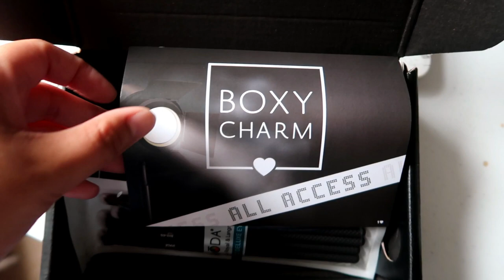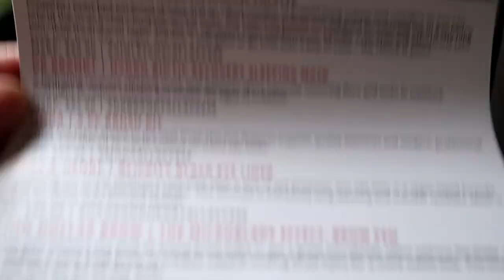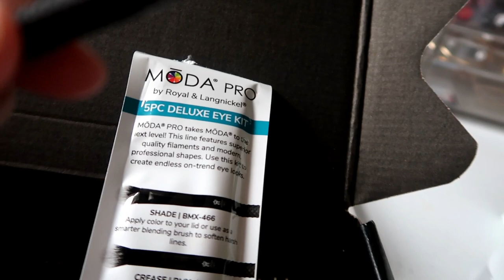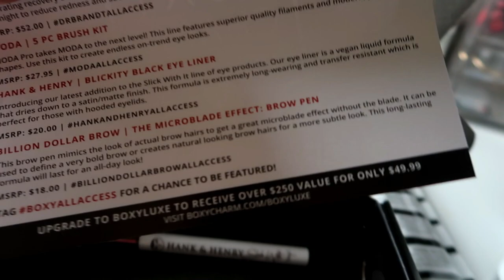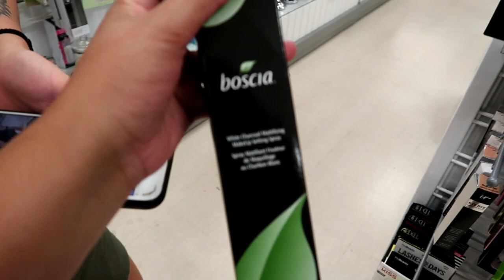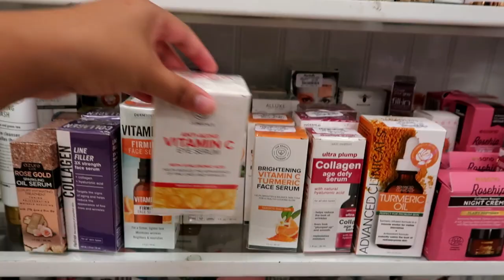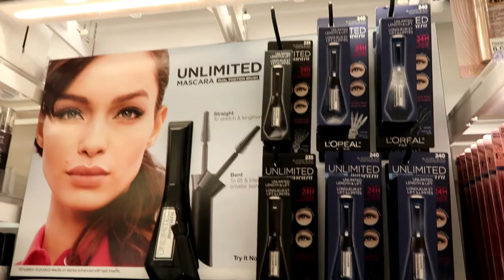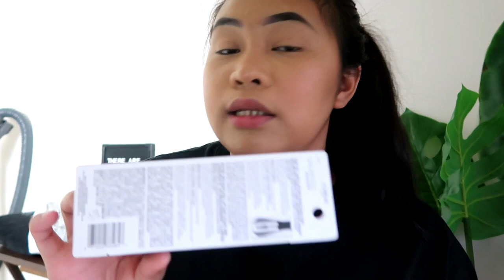MARSHALLS FINDS + GETTING A FLU SHOT | VLOG #82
•FAQs•

Filming Camera | Canon Eos Sl2

•MOVIE EDITOR•

Filmora Go

THANK YOU GUYS!  I APPRECIATE YOU WATCHING MY VIDEO AND BEING APART OF MY YT CHANNEL ❣️

Xoxo,
Glenn